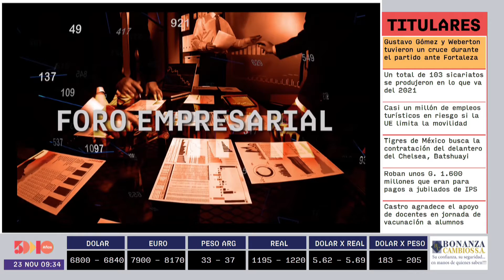Elsa Medina | Foro Empresarial AM | 5días TV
Foro emitido el día Martes 23 de Noviembre.

Invitado del día:
- Elsa Medina (Gerente de proyectos comerciales de Electroban)

Tema:
- ACTUALIDAD EN DEMANDA Y PROMOCIONES
DEL SECTOR